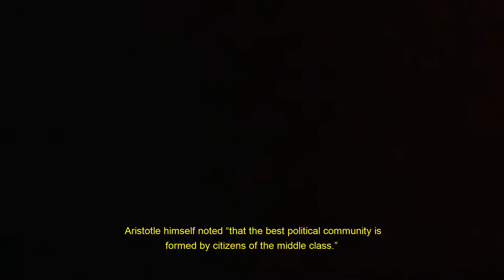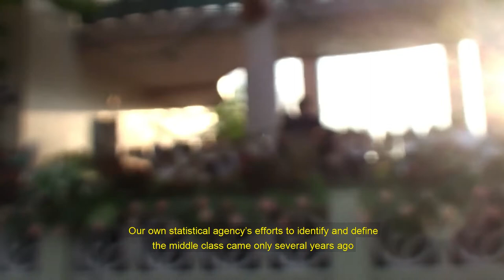Speech of Sen. Edgardo J. Angara, UP Diliman Graduation(April 28, 2013)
On April 28, 2013, Senator Edgardo J. Angara was conferred the degree of Doctor of Laws, honoris causa during the graduation rites of the University of the Philippines Diliman in 2013 where he delivered his valedictory speech "To live a life of purpose".